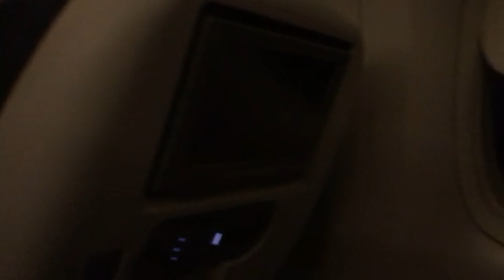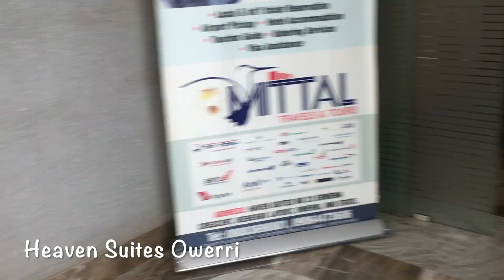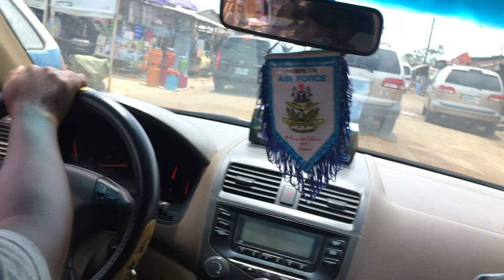MY VISIT TO NIGERIA! SUMMER 2018 | VLOG #01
After a few weeks of being away from Youtube, (I'm sorry)..BUT I'm back guys!!! And of course I will be keeping you guys updated on why I left youtube for a while...But for now, Sit back, relax, and follow me around Nigeria! x PS-Just realised I spelt MORNING wrong (Typeo)

Please don't forget to hit the thumbs up button if you enjoyed this video and would love to see more!.And don't forget to subscribe, so you never miss any of my videos. Thank you. xo

❤️ Here are some interesting videos you might enjoy ❤️

No copyright! free soundtrack- background music African party theme song (8th wonder ent.).mp3